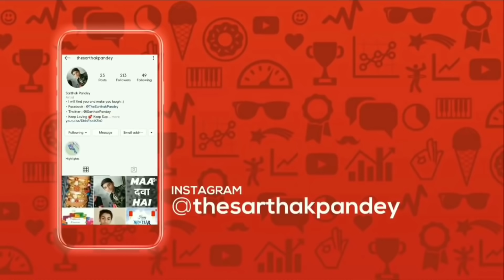Boro Loker Beti Lo Lomba Lomba Chul |JacquelineFernandez | Payal Dev| Badshah Genda phool New Verson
Song Details:
Song: Genda Phool
Singer: Badshah , Payal Dev
Featuring Artists: Badshah , Jacqueline Fernandez

Genda Phool Lyrics,

Chale Jab Tu Latak Matak,
Laundo K Dil Patak Patak,
Saanse Jaye Aatak Aatak,
Aata Maaji Satak Satak,

Bamb Tera Gote Khaye,
Kamar Pe Teri Butterfly,
Body Teri Makkhan Jaise,
Kahne Mein Bus Tu Butter Khaye,

Come On Baby Kicky Kicky,
Kaatu Teri Ticket Ticket,
Khetla Nahi Cricket Cricket,
Par Le Lu Teri Wicket Wicket,

Body Loker Bit Lo,
Lomba Lomba Chull,
Tamun Mathai Debe,
Debo Laal Genda Phool,
When the Party

Body Loker Bit Lo Lomba Lomba Chull,
Tamun Mathai Debe Debo, Laal Genda, Phool
When the Party

Sanwala sa Rang Tera,
Bawla da Dhang Tera,
Mujhse Chori Chori Baate Kare
Ang Aang Tera,

Tere Liye Kuch Bhi Main Kardunga,
Teri Main Harlunga Koi Bhi Peeda,
Pagal Hua Tere Piche,
Jaise Dimaag Mein Keeda,

Lage Mithi Jaise Shakkar Shakkar
Aaj Chala Le ChakkaR cHAKKAR
Baaki K Launde Bakkar Bakkar
I’m the Badest Mother@3 Yeah

Heartbeat Missing Jab Tu
Look me in the Eye
Love Tera Baby Mujhe
Take me to the Sky

Promise Water NeverComing Down from Your Eye
You Are My Jaan Baby  Never Gonna Lie

Body Loker Bit Lo Lomba Lomba chul,
Tamun Mathai Debe
Debo
When the Party

Lomba Lomba Chull,
Tamun Mathai Debe

When the Party

Its Your Boy Badshah

Tamun Mathai Debe
When the Party

Tamun Mathai Debe
Yeah!